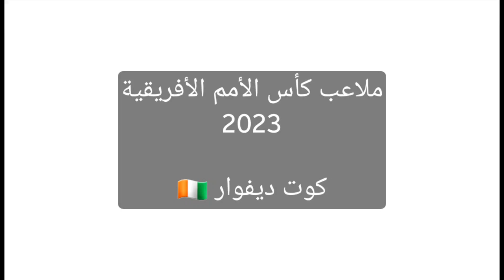الملاعب التي أقيمت عليها كأس الأمم الأفريقية الحالية 2023 كوت ديفوار 🇨🇮AFCON 2023 stadiums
الملاعب التي تقام عليها كأس الأمم الأفريقية الحالية 2023 كوت ديفوار 🇨🇮
AFCON 2023  stadiums 🏟
المصدر: موقع فيلجول و مواقع الكرة
AFCON TV
Egypt out of afcon